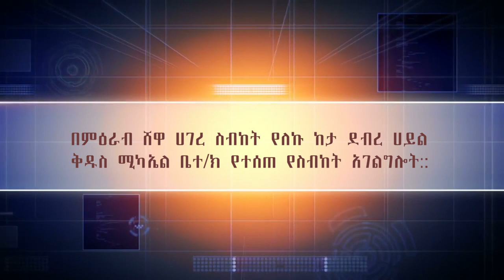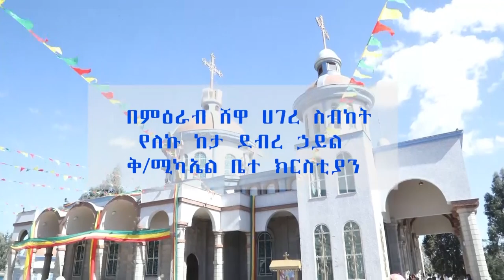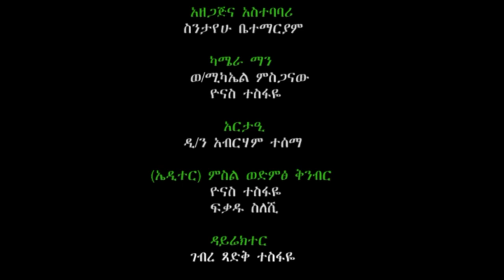በምዕራብ ሸዋ ሀገረ ስብከት የለኩ ከታ ደብረ ሀይል ቅዱስ ሚካኤል ቤተ/ክ የተሰጠ ስብከት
በምዕራብ ሸዋ ሀገረ ስብከት የለኩ ከታ ደብረ ሀይል ቅዱስ ሚካኤል ቤተ/ክ